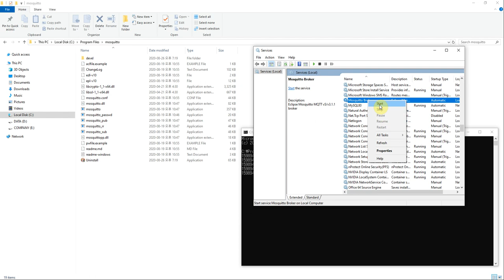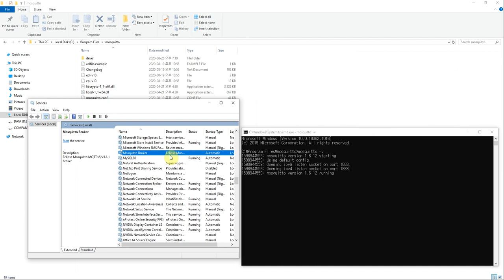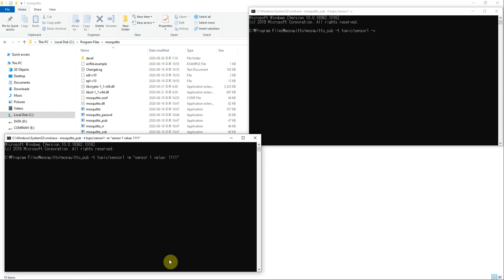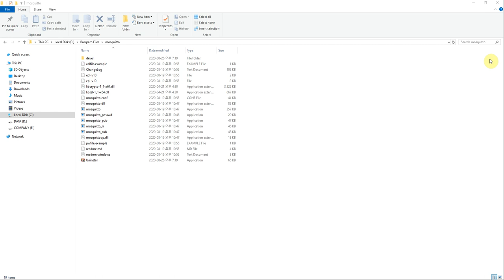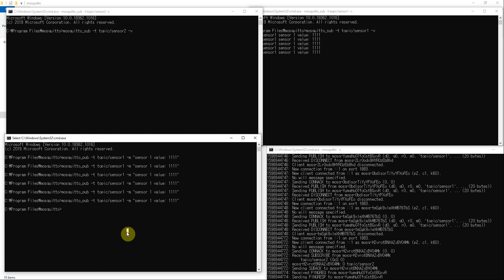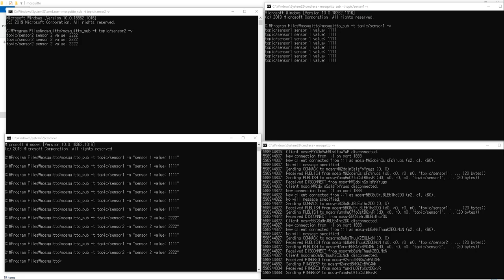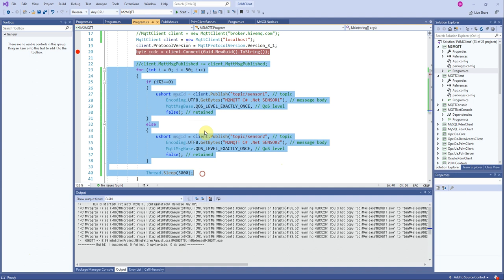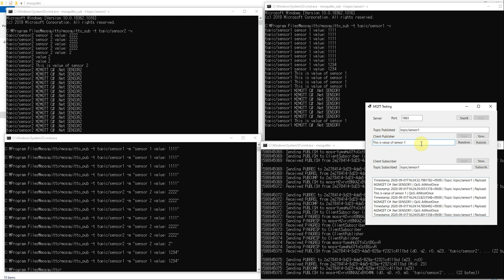IT TRICK | USING MOSQUITTO MQTT ON WINDOW